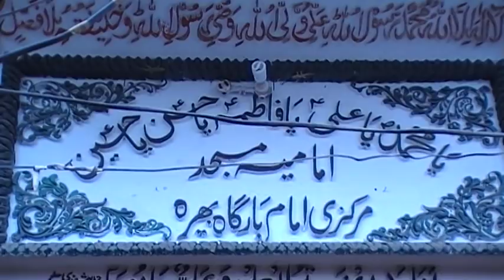Gurdwara Sahib Bhera City Now days Imam bargah Bhera City Punjab Pakistan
Gurdwara Sahib Bhera City Now days Imam bargah Bhera City Punjab Pakistan  . Gurdwara was incomplete during 1947 partition after then its became Imam Bargah Bhera City Punjab Pakistan .